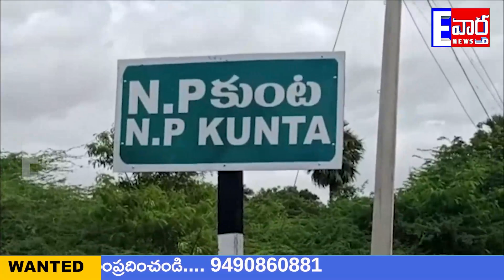మర్రిమానును సందర్శించిన సత్యసాయి జిల్లా కలెక్టర్ అరుణ్ కుమార్ N P Kunta# కదిరి SSS#I Evartha